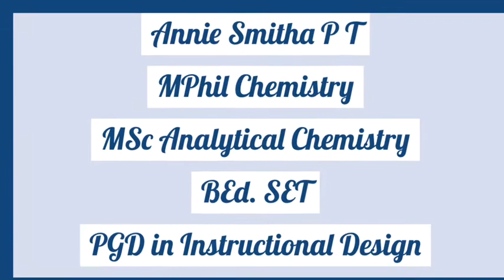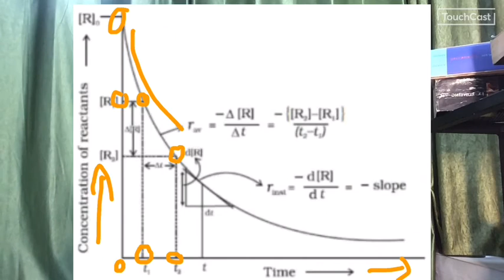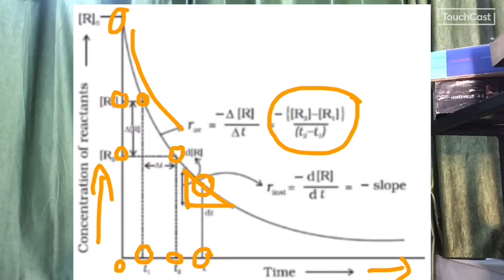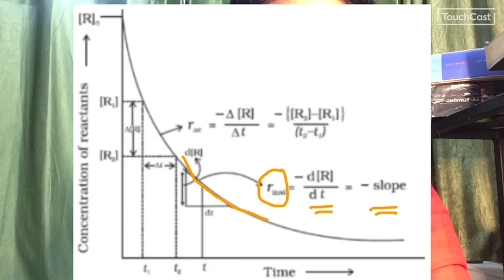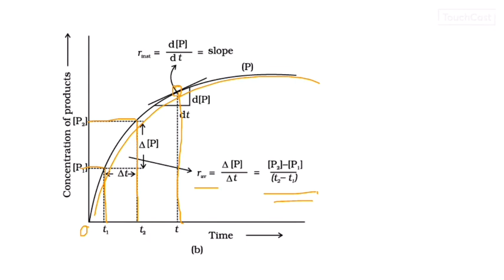Chemical Kinetics/01/Plus Two Chemistry/Malayalam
This is the first video in the unit Chemical Kinetics. It discusses the rate of a chemical reaction in മലയാളം.